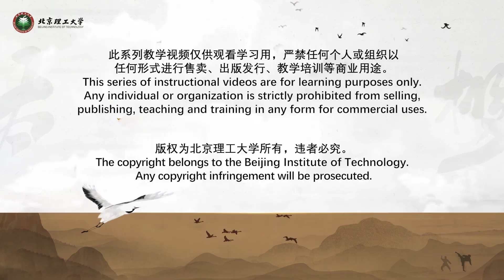Simplified 24 Movements Taijiquan - Complete Demonstration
iwuf wushu taiji Let’s review Simplified 24 Movements Taijiquan - Complete Demonstration from Qiu Huifang, a World Taijiquan Championships. You can find this series of instructional videos at IWUF Official YouTube Channel: Wushu TV. Hope you enjoy it.